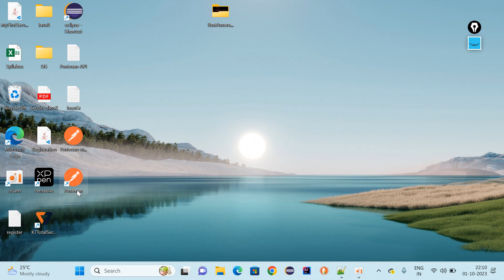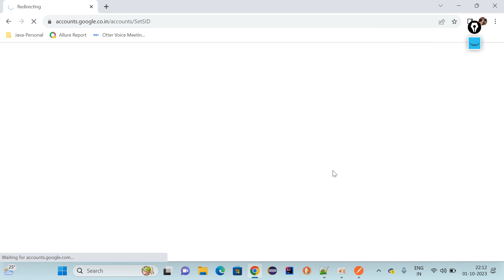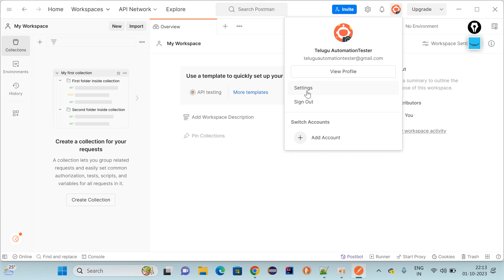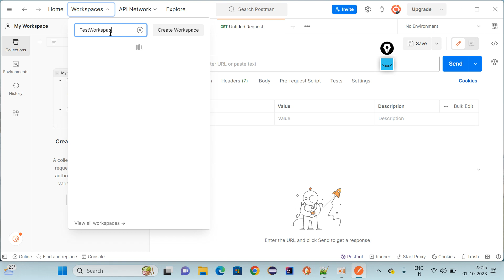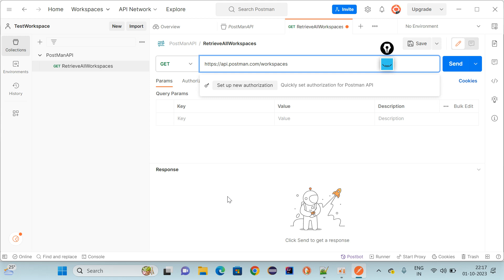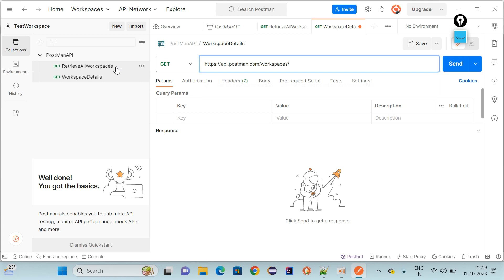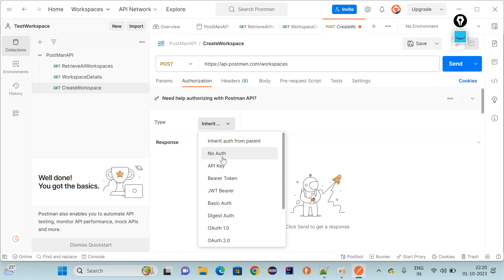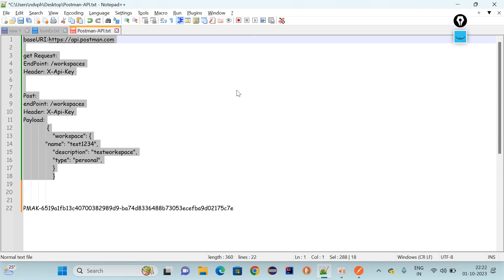6-PostMan Api's-SetUP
get Request:
EndPoint: /workspaces
Header: X-Api-Key

Post:
endPoint: /workspaces
Header: X-Api-Key
Payload:
    "workspace": {
   "name": "test1234",
    "description": "testworkspace",
    "type": "personal",